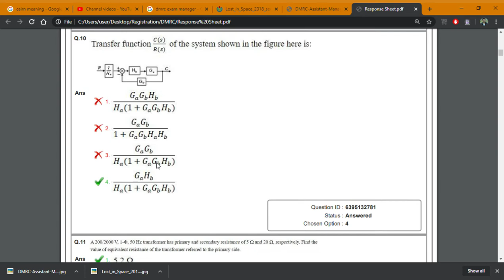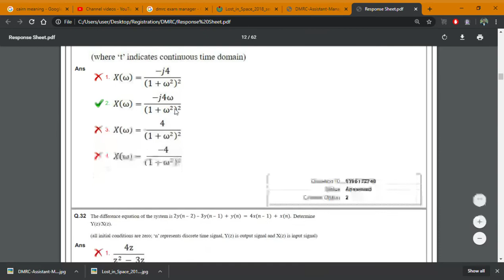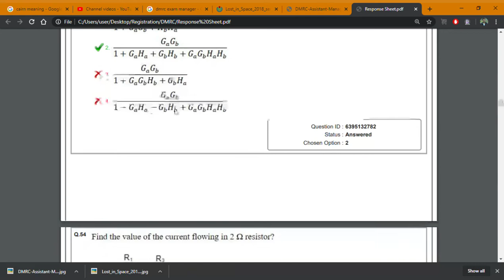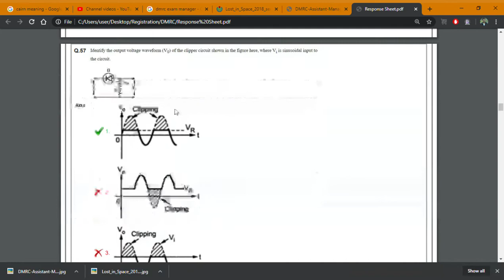DMRC 2020 Questions(PART-1) Assistant Manager(Electrical),Technical Questions with Solution